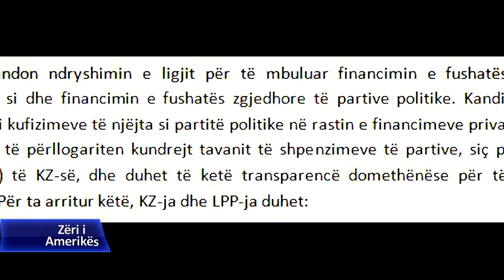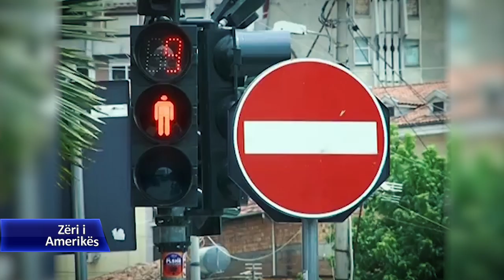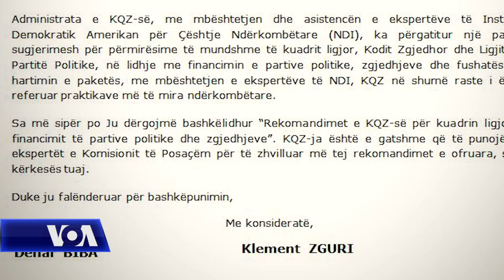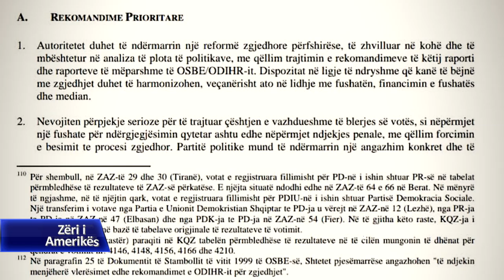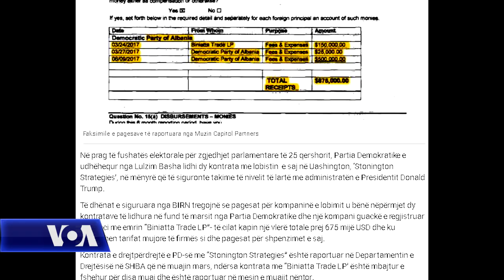Financimi i partive politike në Shqipëri; shqetësim fshehja e të dhënave financiare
Financimi i partive politike në Shqipëri është një prej çështjeve më të debatueshme prej shumë vitesh. Fushatat zgjedhore konsiderohen tejet lukzose dhe me të dhëna financiare të paregjistruara. Sipas një studimi nga Fondacioni Westminster për Demokraci, Institutit Shqiptar për Sipërmarrjen, shpenzimet e partive në fushatë janë afro 23 mln euro duke e tejkaluar mbi dhjetëfish shifrën që ato deklarojnë zyrtarisht. Ekspertët por dhe vetë drejtues të KQZ, i vetmi institucion që kontrollon shpenzimet, kanë vërejtje për legjislacionin, ndërsa eksponentë të partive kryesore mendojnë se janë bërë përparime në këtë drejtim. Një prej debateve lidhet me kontratat e lobimit të disa partive në shifra qindra mijëra euro, si dhe pikëpyetjet mbi rolin dhe burimin e financimit të tyre.  Mimoza Picari njofton për Zërin e Amerikës.